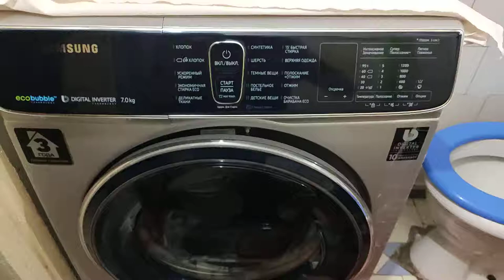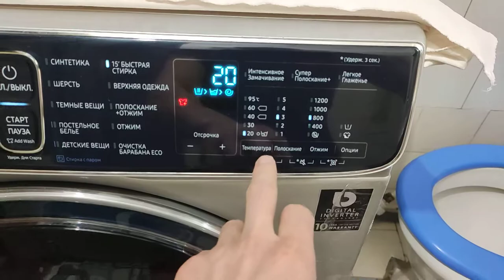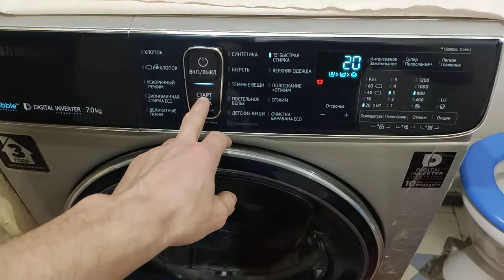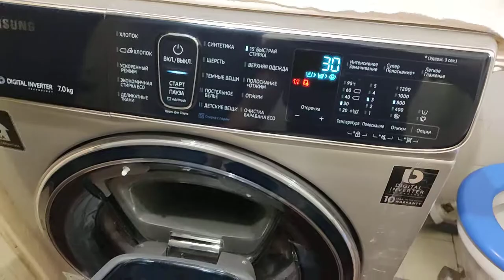Стиральная машинка Samsung 7кг +addWash.1200 об/мин. Какую выбрать машинку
Отличная стиральная машинка на 7кг,1200об/м,таймер/отсрочка,15 программ ...Пользуюсь жидким и сыпучим порошком ,служит уже несколько лет без единого дефекта. Все режимы работают на ура